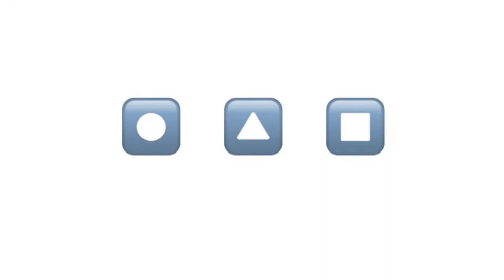Pink Soldiers from Squid Game (retrograde version)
SPOOF on the music “PinkSoldiers” from the famous Netflix Korean episodes “SquidGame”. Play the music BACKWARDS from the LAST note.